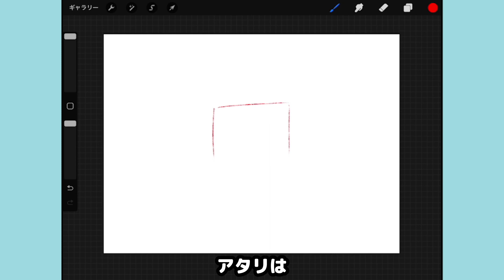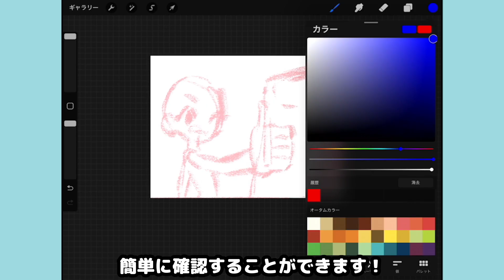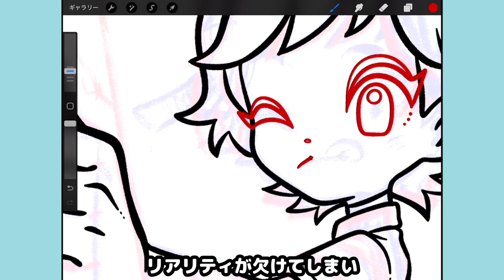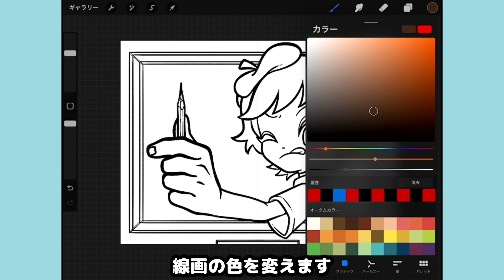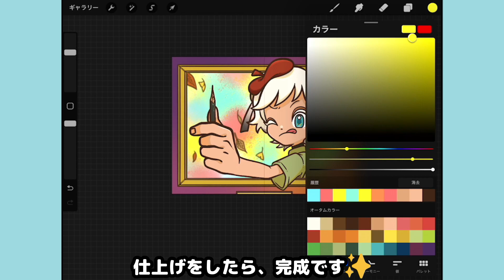【解説付きイラストメイキング】秋を感じるイラストの描き方【Procreate】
動画担当：TADANO_TAJIMA

教室案内
オンラインイラスト教室ならアタムアカデミー！
▼無料体験講座のご予約はこちらから（オンラインで全国OK！）

アタムアカデミーの説明
‹ATAM ACADEMY（アタムアカデミー）とは？›
プロのイラストレーターや漫画家が教えるオンライン型イラスト教室です。
デジタルイラストを学びながら、お子様の【好き】を【得意】にします！
また、【答えのないアート】を通じて【自分に自信を持ち・自分で考え・伝える力】を養うお手伝いをいたします。

秋といえば芸術の秋！
芸術の秋をテーマにした、イラストメイキングをお送りします！

【目次】
00:01　オープニング
00:31　アタリ
01:33　下絵
02:06　線画
02:59　着色・仕上げ
04:29　エンディング

‹アタムアカデミー公式Youtubeチャンネル›
オンライン型デジタルイラスト講座ATAM ACADEMY（アタムアカデミー）のプロクリエイターが、レッスンカリキュラムの紹介やイラスト上達テクニックを解説します！